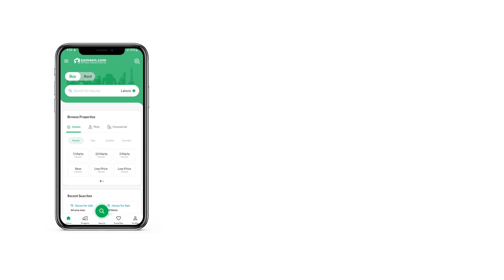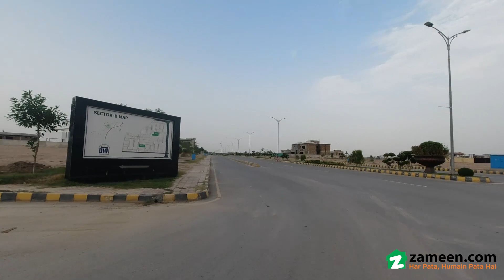5 MARLA RESIDENTIAL PLOT FOR SALE IN DHA PESHAWAR